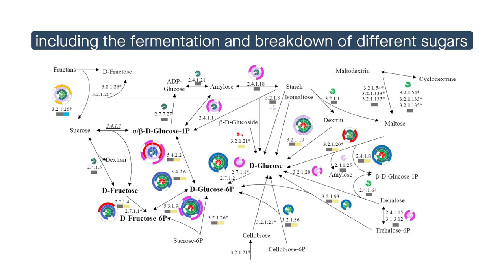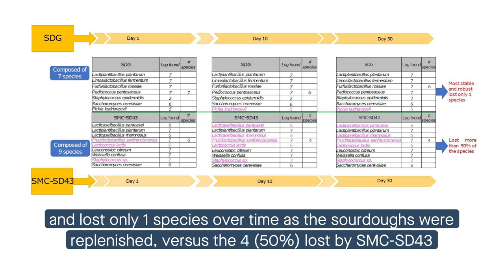Synthetic sourdough offers clues to long-term stability of microbial communities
Calabrese et al. “Metabolic framework of spontaneous and synthetic sourdough metacommunities to reveal microbial players responsible for resilience and performance.” Microbiome (2022)